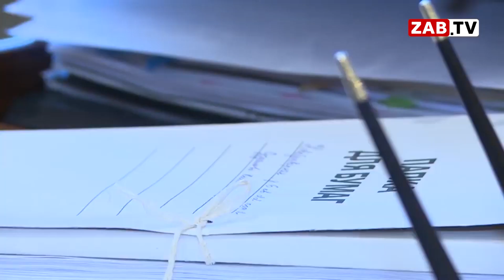Картина Дня - 6 ноября 2020 года